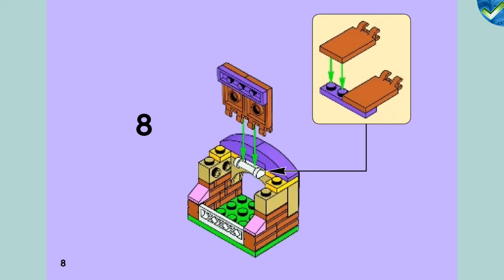41022 Bunny's Hutch LEGO® Friends Model-A Manuals at the Brickmanuals LEGO® Instruction Archive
LEGO®-Setdescription:
Build a hutch for the bunny, then take care of her online!
Help the bunny by building a cute little hutch for her with a hinged roof! Watch her hop around on the balance beam then feed her a carrot! Place the pink bow in her hair and make her the best-loved bunny in Heartlake City! Take care of the bunny online at LEGO.com/friends and download more building inspiration. Combine with 41020 Hedgehog's Hideaway and 41021 Poodle's Little Palace to create a bigger house or playground for all 3 animals with building instructions available on LEGO.com/friends.
• Features bunny, hinged roof, balance beam, hair ribbon and carrot
• Hop around on the balance beam!
• Feed the bunny a carrot!
• Close the hutch's hinged roof!
• Take care of the bunny online, or find more building inspiration at LEGO.com/friends!
• Combine with 41020 Hedgehog's Hideaway and 41021 Poodle's Little Palace to create a bigger house or playground for all 3 animals with building instructions available on LEGO.com/friends.
• LEGO® Friends pieces are fully compatible with all LEGO bricks
• Collect all of the LEGO Friends sets for a whole world of LEGO Friends fun!
• Measures over 1" (4cm) high, 1" (4cm) wide and 2" (7cm) long